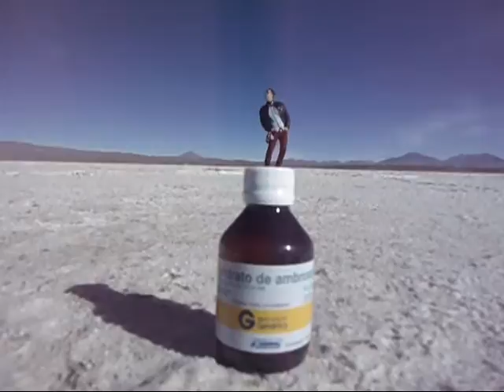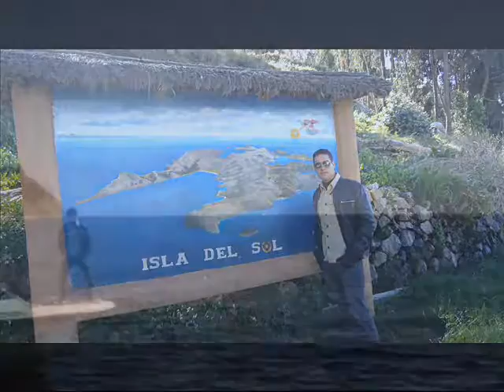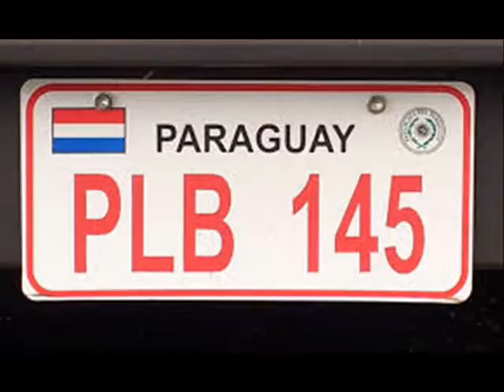IF YOU DRINK NO DANCE PART II 2014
SOUTH AMERICA TRIP 2014